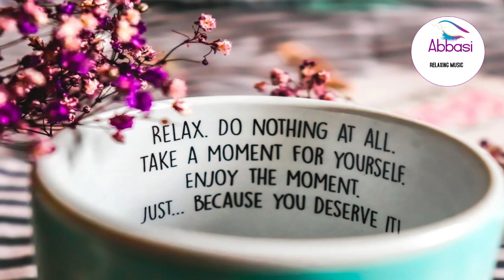Relaxing # Deep Sleep Music Srees Relief Mediation #!Abbasi Relaxing Music